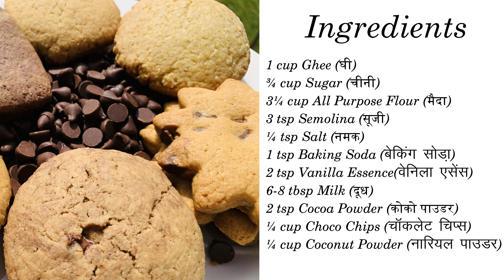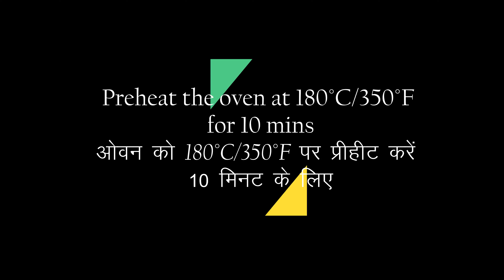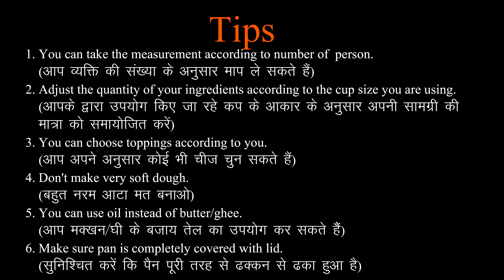Eggless Cookies || Chocolate & Coconut Cookies || Butter Cookies || बिना अंडे की कुकीज़ बनाने की विधि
The perfect treat for chocolate lovers out. These butter chocolate cookies are soft, rich with choco chips and coconut. Chocolate Cookies are thin and crispy, and so delicious! These are super easy to make.

Preparation Time: 10 Mins
Cooking Time: 15-20 Mins
Total Time: 25-30 Mins
Servings: 25 pcs

Ingredients:
¾ cup Sugar (चीनी)
1 cup Ghee (घी)
3¼ cup All Purpose Flour (मैदा)
3 tsp Semolina (सूजी)
1½ tsp Baking Soda (बेकिंग सोडा़)
¼ tsp Salt (नमक)
2 tsp Vanilla Essence(वेनिला एसेंस)
6-8 tbsp Milk (दूध)
2 tsp Cocoa Powder (कोको पाउडर)
¼ cup Choco Chips (चॉकलेट चिप्स)
¼ cup Coconut Powder (नारियल पाउडर)

Tips & Tricks:
1. Ingredients measurements are according to mug size in video, adjust your ingredients quantity according to cup size you are using.
2. You can choose toppings according to you.
3.You can use oil instead of butter/ghee.
4. Don't make very soft dough.
5. You can choose any shape for cookies.
6. Make sure the pan is completely covered with a lid.

Whole Wheat Garlic Bread, No Maida, No Yeast || गेहूं के आटे से बीना यीस्ट का चीजी गार्लिक ब्रेड